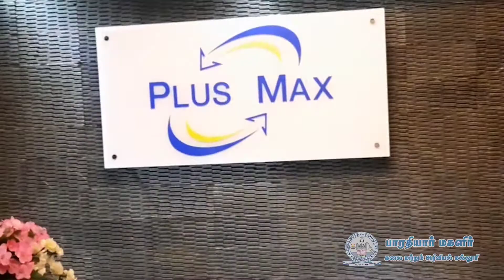Department Of Nutrition & Dietetics Promotional Video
Bharathiyar Arts & Science College
for Women, Deviyakirichi, Attur TK,

Admission Open